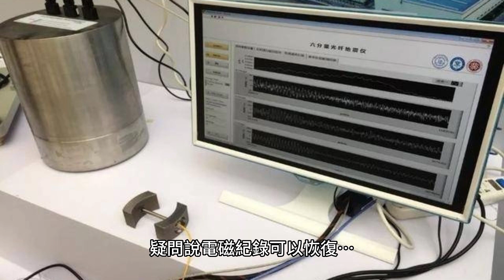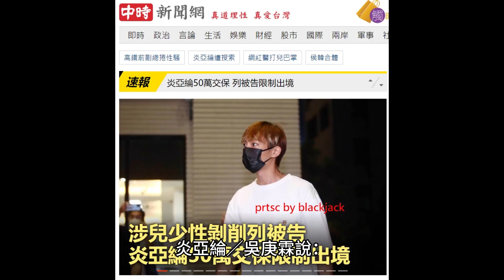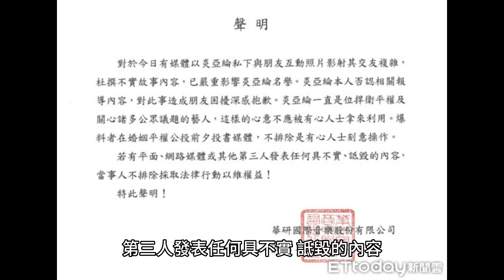炎亞綸性侵未成年背後的台灣文化：台灣司法素來輕判Statutory rape，十幾天才搜索，炎亞綸穩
炎亞綸被網紅耀樂控訴於未成年時遭其性侵害與偷拍性愛影片，3日前往台北婦幼隊到案說明又與警方返回住處及工作室配合搜索，從6月20到到7月3日才去搜索，我相信有甚麼證據也早就被毀了，律師陳宇安對於網友的疑問說「電磁紀錄可以恢復…」，我不曉得台灣的司法單位是不是也有同樣的想法，才會拖了十幾天才搜索。

難道你們以為行為人不會把硬碟、手機丟了嗎？你們以為雲端硬碟會保存電磁紀錄長達五、六年嗎？

如果是傳統硬碟保存資料，資料救援時偶爾還要拆掉碟盤來一一恢復，若是SSD硬碟毀了就更難救，假如炎亞綸直接把相關硬碟乃至手機丟了，你們難道有派人監視或翻他垃圾？

隔十幾天才搞搜索扣押，並且相信證據依然存在，這是把大家當白痴還是把炎亞綸當白痴？

根據2018年11月07日炎亞綸「劈3男趴床親吻照」曝光！　劈腿全用同款SOP…私密對話流出報導：

“炎亞綸追求男生的手法相當類似，都先透過社群軟體敲人，日日噓寒問暖，然後這些人看到一個明星講話如此誠懇，也就一下子栽了進去。此外，炎亞綸追愛的招數，也都很偶像劇，像是會在房間裡對著男友自彈自唱，情節非常浪漫。

不過最後Ａ、Ｂ、Ｃ3人才發現，原來炎亞綸除了對他們做過一模一樣的事，也說過一模一樣的話；搞到最後自己都不是他的獨一無二；經過本刊比對，炎亞綸的3名男孩除了年紀相仿以外，類型也非常相像，可見得他的口味都很固定。”

請注意我引用的最後一段：

“炎亞綸的3名男孩除了年紀相仿以外，類型也非常相像，可見得他的口味都很固定。”

三個「男孩」喔！

這個新聞當時鬧很大，但我沒注意到，跟我一樣沒注意到的還包括台灣司法單位、衛福部保護司官員，難怪後來警政署還找炎亞綸代言。

呂秋遠對於炎亞綸到被害人面前「強迫道歉」的行為不以為然，並且討論到炎亞綸以PUA（Pick Up Artist意指利用權力不平等的關係掌控對方）手法，我認為當初媒體報導「炎亞綸的3名男孩」時，大家就該知道炎亞綸到底是戀童癖還是Statutory rape的問題很大。

也介紹一下炎亞綸／吳庚霖「找男孩」的經典台詞及華研當初揚言要告人的聲明：

「在多年的經驗下我更希望我們可以一步步的走穩，一步步的互相扶持成長，一定會遇到困難一定會需要溝通」、「我相信愛情裡有長久有真誠，即使我也曾經被愛情欺騙，曾經因為想相信愛情而受傷」、「我想要你是我的另一半，我的男朋友，我的好朋友，我的情人，我也期待未來我們可以成為家人，不知道你願不願意？」
引用到此結束。

接下來請看華研的聲明，我只想問，華研你們現在怎麼不發聲明要告人了？

對於今日有媒體以炎亞綸私下與朋友互動照片影射其交友複雜，杜撰不實故事內容，已嚴重影響炎亞綸名譽。炎亞綸本人否認相關報導內容，對此事造成朋友困擾深感抱歉。炎亞綸一直是位捍衛平權及關心諸多公眾議題的藝人，這樣的心意不應被有心人士拿來利用。爆料者在婚姻平權公投前夕投書媒體，不排除是有心人士刻意操作。

若有平面、網路媒體或其他第三人發表任何具不實、詆毀的內容，當事人不排除採取法律行動以維權益！

特此聲明！

引用到此結束。

我最後補充一下：炎亞綸你放心，台灣文化就是對戀童癖特別愛，台灣司法更經常用緩刑縱放戀童癖，例如2006年台灣人嫖了大量雛妓並拍影片還被判緩刑，還有現役軍人2020年在小學校園與12歲小學生性交也被判緩刑，這我都記錄過，炎亞綸在縱放戀童癖的台灣文化中，99.9%大概也可以緩刑啦！

Blackjack 2023/7/3

炎亞綸50萬交保！拒吐心情稱「不重要」 但強調這件事

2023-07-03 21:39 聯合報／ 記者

李隆揆

／台北即時報導